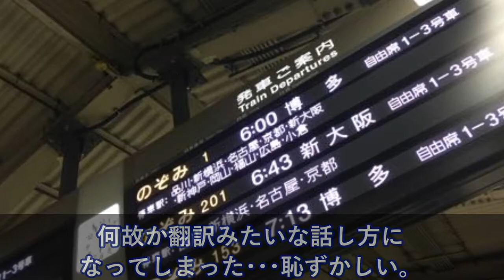新幹線ホーム、外人女性に声を掛けられ→案内し、別れようとすると「一緒ニイテ、イイデスカ？」【日本大好き外国人】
海外の反応 絶賛衝撃!!外国人「そりゃ日本を選ぶよ!!」中国人観光客が韓国より日本を選ぶようになったその要因は？「日本人との差はこれだ」嘘のような本当の話に思わず発狂ww世界が注目するその内容とは？

【海外の反応】「３年間海に漂ったカメラが生きてただと！？」日本の奇跡のカメラに海外騒然～すごいぞニッポン

【海外の反応】台湾人『本当に優れた製品って言うのは、自分から宣伝をする必要すらないのさ。』→「３年かけ台湾に漂着した奇跡の日本製カメラが話題に！」

【羽生結弦】オールスター感謝祭に羽生羽生問題が登場！「毎日羽生ｗｗｗ世間が忘れてくれない参ったわ」yuzuruhanyu